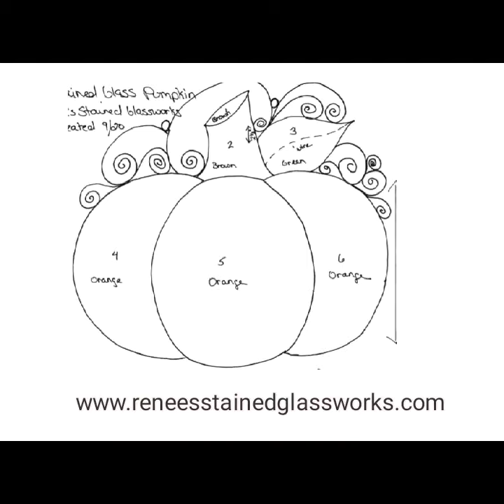Free Stained Glass Pumpkin Pattern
Also please follow & like my Facebook page, I post almost daily on there: